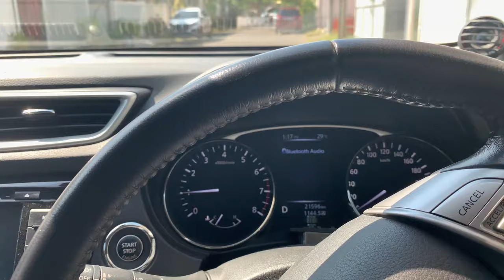Belajar Masak Oyakodon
Resep tertera di akhir video.
Gear:
a7iii + tamron 28-75/f2.8
Iphone xs mas